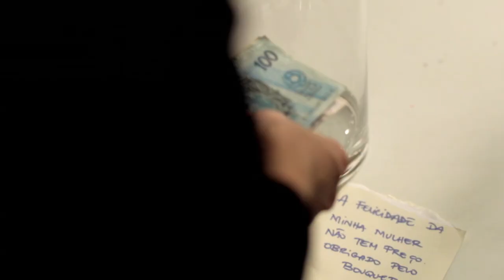OSCAR FREIRE 279 | TRAILER OFICIAL (MULTISHOW)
Uma ingênua garota do interior tenta ganhar a vida em São Paulo e acaba entrando para o mundo da prostituição de luxo pelas mãos do homem por quem se apaixona.

“Quem sabe sair comigo não vai mudar a sua vida?”. Ao aceitar esse convite, uma reviravolta acontece na vida de Dora, interpretada por Lívia de Bueno. Depois de conhecer Beto (Júlio Andrade), em São Paulo, o empresário a convida para sair e eles passam uma divertida noite juntos.  O que ela não esperava era encontrar, na manhã seguinte, um envelope cheio de dinheiro em sua bolsa e que aquela seria a porta de entrada para o caminho que a prostituição de luxo levaria aquela ingênua garota do interior que apenas sonhava em ser uma florista.

Direção: Márcia Faria

Elenco: Lívia de Bueno, Marta Nowill, Julio Andrade, Carla Ribas

Roteiro: Antonia Pellegrino

Produzido por: Beto Gauss, Francesco Civita

Produção Executiva: Renata Artigas, Beto Gauss, Giuliano Cedroni

Uma produção Prodigo Films